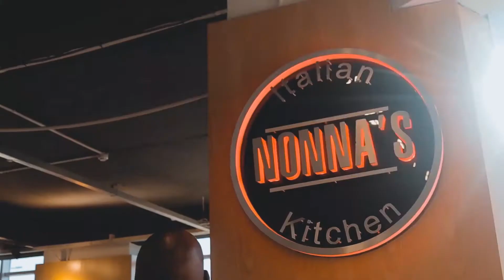Nuggets on Transfer Duty with Tumelo Rannau EP94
In this thought provoking and highly informative episode of Mogobe's Nuggets Of Wisdom Podcast, Speaker, Serial Entrepreneur, Attorney and Property Investor Mompoloki Lerumo Mogobe has a chat with Author, Accountant and Intrapreneur Tumelo Rannau on Transfer Duty.

The Nuggets covered include, but are not limited to the following:

1. What taxes are payable on acquisition of property?
2. What is Transfer Duty?
3. Who pays transfer duty?
4. Who collects Transfer? duty/Who is it payable to?
5. What's the tax base for duty?
6. How do I get the market value for transfer duty purposes?
7. What happens if BURS doesn't accept my market value or declaration?
8. At what rate is the duty payable?
9. Are there any transfer duty exemptions available?
10. What's the best way to maximize the exemptions as an individual?
11. Can a business recover the Transfer Duty?